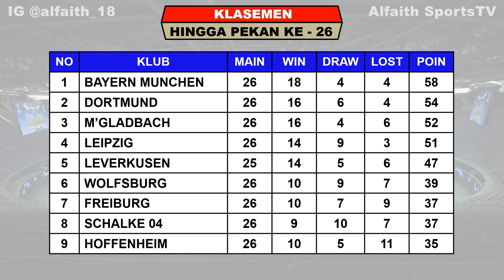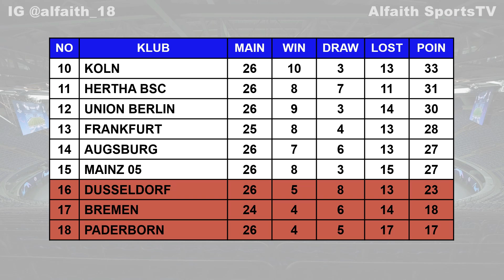Hasil Liga Jerman Tadi Malam ~ Union Berlin VS Bayern Munchen Bundesliga 2020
Hasil pertandingan liga jerman pekan ke 26 tahun 2019/2020 serta klasemen sementara top score dan top assist

Hasil liga jerman pekan ke 26, sabtu 16 Mei 2020
Leipzig VS Freiburg 1:1
Hoffenheim VS Hertha 0:3
Dortmund VS Schalke 04 4:0
Dusseldorf VS Paderborn 0:0
Augsburg VS Wolfsburg 1-2
Frankfurt VS M’Gladbach 1-3

Hasil liga jerman pekan ke 26, minggu 17 Mei 2020
Koln VS Mainz 05 2-2
Union Berlin VS Munchen 0-2

Jadwal liga jerman pekan ke 26, selasa 19 Mei 2020
Bremen VS Leverkusen 01.30 WIB Live MOLA TV& FOX SPORTS 2

Bayern Munchen 58
Dortmund 54
M’Gladbach 52
Leipzig 51

TOP SCORE LIGA JERMAN
Robert Lewandowski 26
Timo Werner 21
J Shanco 14

Jadwal bola
Jadwal bola nanti malam
Highlights liga jerman

Highlights bundes liga
Bundes liga 2020